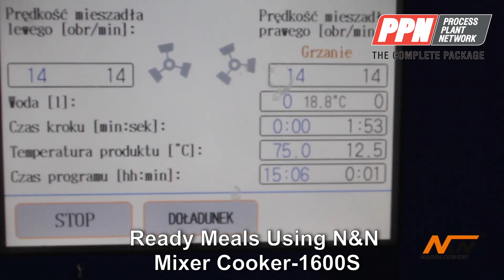Ready meals using N&N Mixer Cooker 1600S